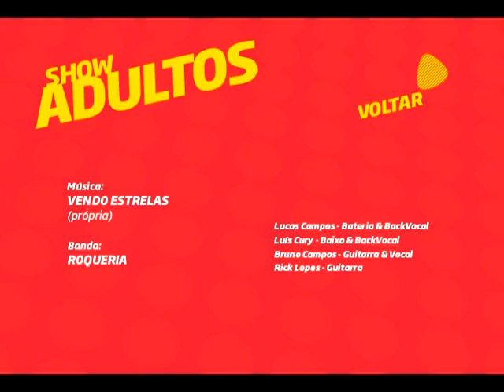Show dos Alunos EMRB | 2009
Participação da banda Roqueria no Show dos Alunos EMRB | 2009

Bateria: Lucas Campos
Guitarra + Vocal: Bruno Campos
Baixo: Luis Cury
Guitarra: Rick Lopes